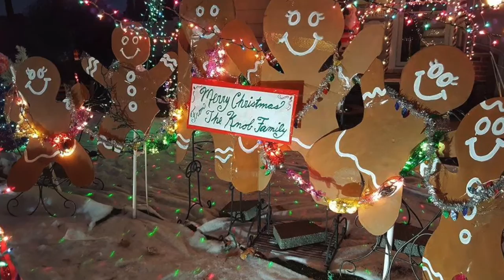Christmas lights at 16 Durham Drive, Clark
There's a life-size gingerbread house where the Knob family's home used to be! Mom Tara Knob puts her crafting skills to use on this wild display – no wonder it was one of the winners for "Most Outrageous" in Clark's holiday house contest. The most amazing thing is that Knob does it all herself, with a little help from the kids, and her husband "holds the ladder," she says with a laugh. Also, Knob bought her lights for this year right after Christmas at 75 percent off, used craft supplies and items from Home Depot to make her props (Styrofoam plates and bowls painted like candy, batting for the fake snow on the ground, upside-down tomato cages to make mini trees, foam insulation to create the "icing" on her windows and more). She estimates she only spent about $250. Wow!